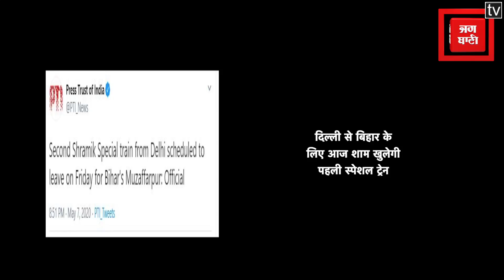Delhi से Bihar के लिए आज शाम खुलेगी स्पेशल ट्रेन